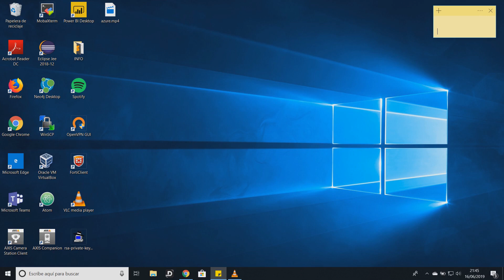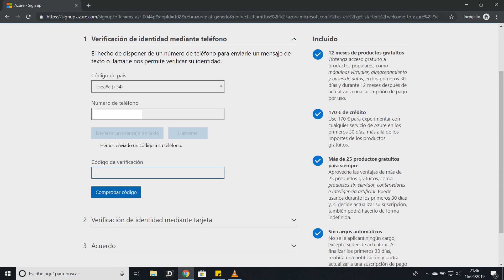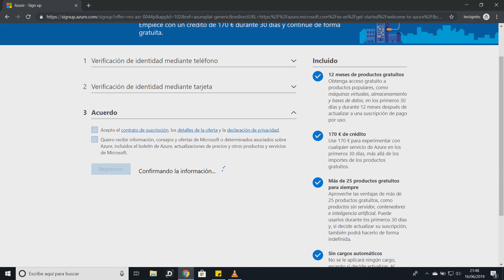🚀 [AZURE] - CÓMO crear una cuenta en AZURE GRATIS ✅ - CUENTA GRATIS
En este vídeo se explica cómo crear una cuenta en AZURE totalmente GRATIS